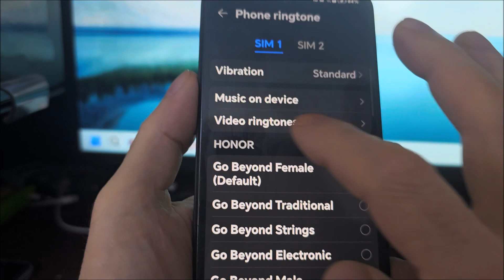How to set ringtone in honor X9C How to change alarm ringtone on honor X9C